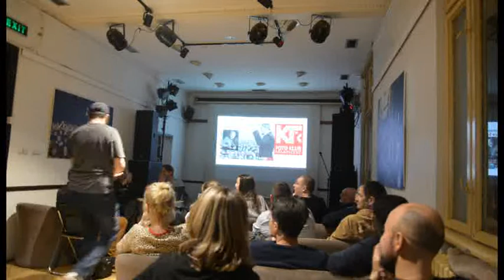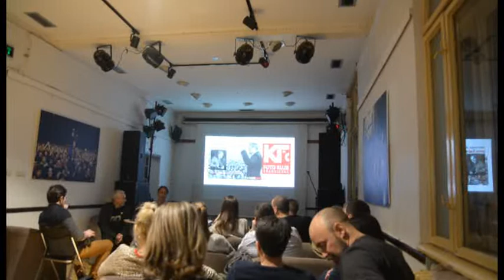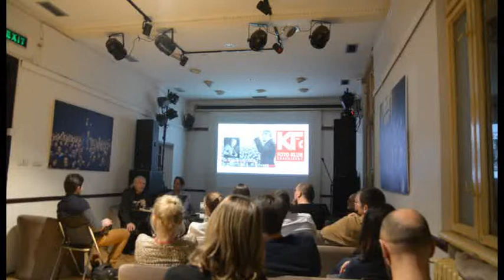Predavanje Imre Szabo, 25.02.2019. Foto klub Kragujevac